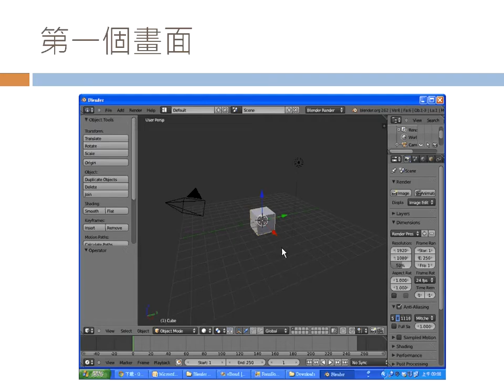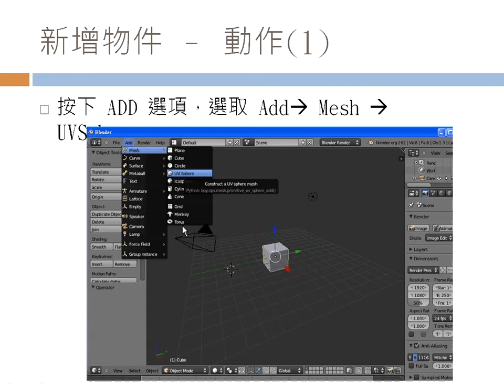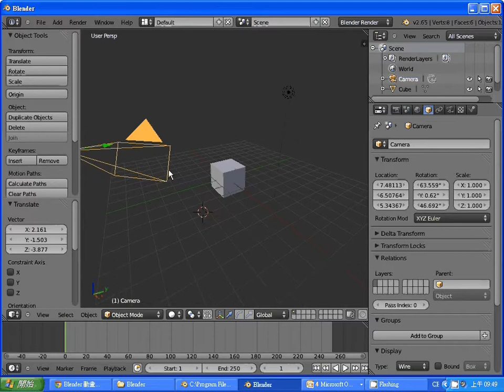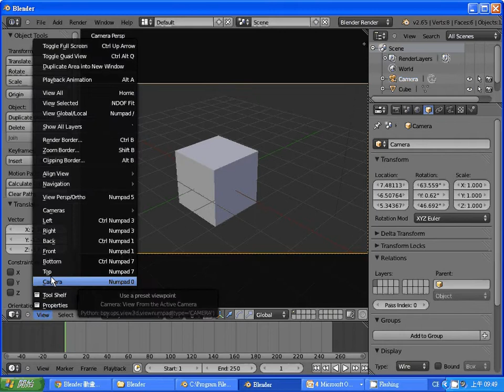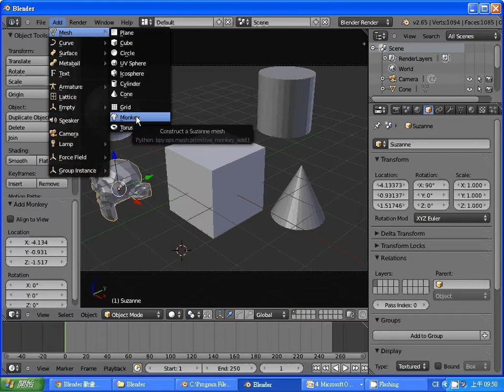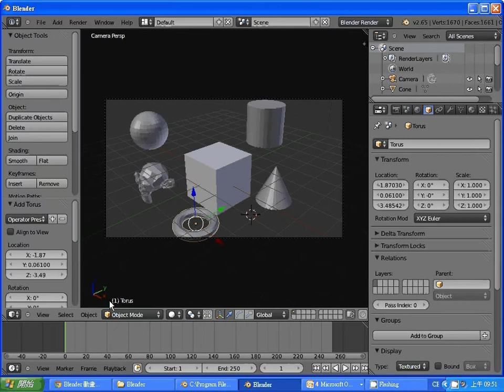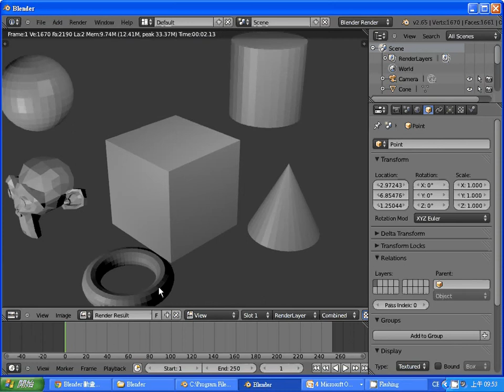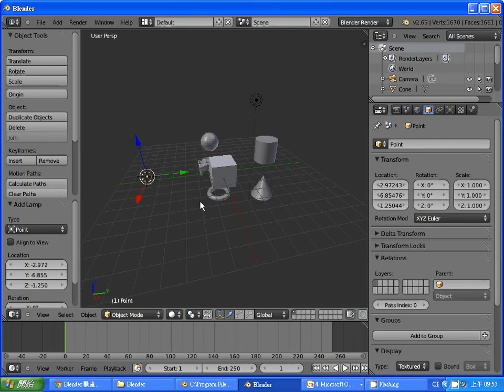Blender動畫：新增物件 -- BlenderAddObject.wmv